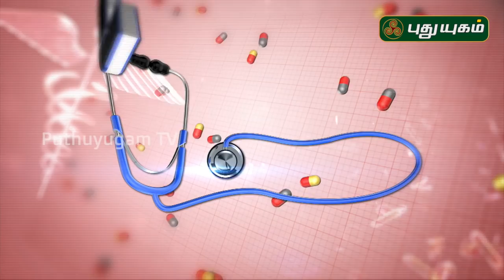மூட்டு வலியும் இயற்கை மருத்துவமும் | Doctor On Call | 20/07/2020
மூட்டு வலியும் இயற்கை மருத்துவமும்!
Dr. Anitha
RJR Hospital,
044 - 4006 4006